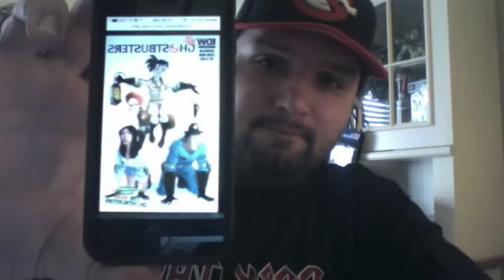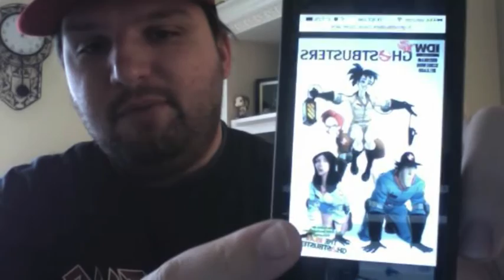Ghostbuster 2016 Rant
Today I share my feelings on the upcoming 2016 Ghostbusters remake!